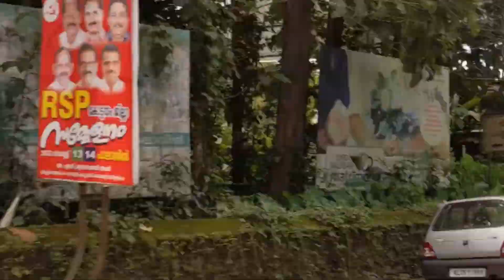പാലാ - കോട്ടയം | Bus collection | Kerala private bus | Pala - kottayam route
Private bus collections from Pala - kottayam route.